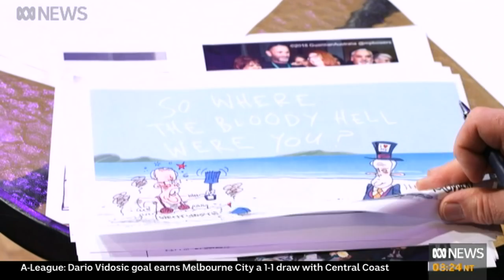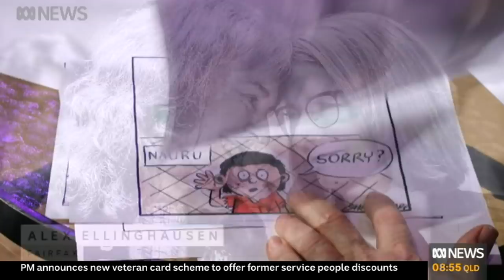Banksy channelled as Julia Gillard returns to public stage | Talking Pictures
Comedian Sammy J joins Talking Pictures' host Mike Bowers to look back through the best political imagery of the week.